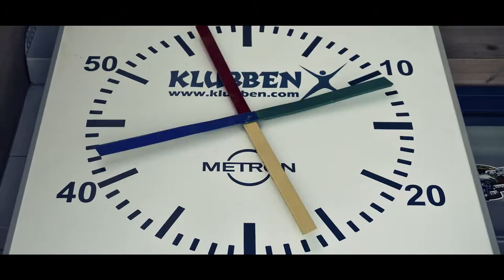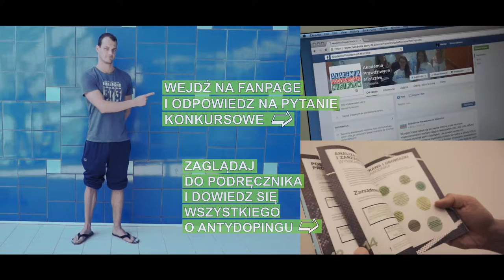Paweł Korzeniowski dla APM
Film z udziałem Mistrza Olimpijskiego Pawła Korzeniowskiego, ambasadora Akademii Prawdziwych Mistrzów (APM) - materiał zrealizowany w ramach kampanii antydopingowej, skierowanej do młodych sportowców.